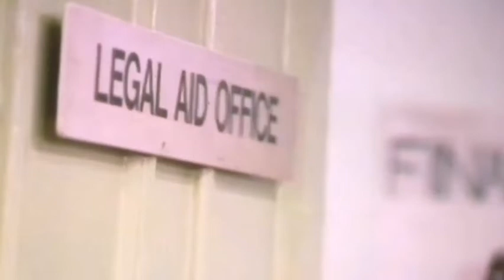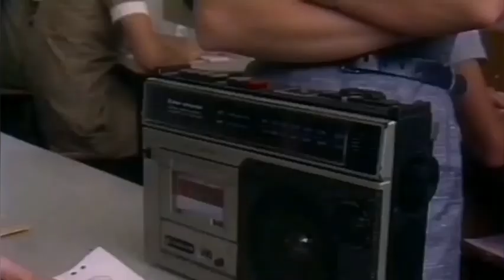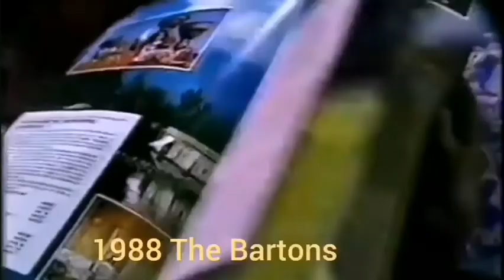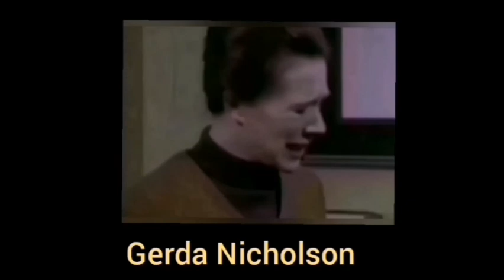Maureen Edwards - The Prisoner Connection (Sue Bailey)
Perhaps one of the biggest mysteries of the making of Prisoner is why Maureen Edwards was never contracted to the show. While many might think of her main character of Officer Susan Bailey as a background officer, in fact every time she appeared she had dialogue. It appeared she was used when the script required a speaking officer who was not Meg, Vera, Colleen, Joyce or Joan. Each time she appeared she came across as an efficient officer, certainly more so than many...

Either way, during the time Maureen Edwards appeared on Prisoner, she also appeared in feature films Stage Fright (aka Nightmares), High County and Jenny Kissed Me, as well as TV series including Cop Shop, Carson's Law, Special Squad, the original miniseries The Flying Doctors, A Country Practice (the first of 3 roles)  and her first role in Neighbours, each of which is shown here.

Maureen Elizabeth Edwards (born 17 April 1944) is a New Zealand-born actress, notable for her TV roles both locally and in Australia. Her best known soap opera roles include A Country Practice, Neighbours (in 4 regular roles) and Shortland Street. She is probably best known internationally for her several cameo roles in cult series Prisoner.

Edwards, born in New Zealand in April 1944. She initially she trained to become a teacher, before becoming interested in theatre. She emigrated to Australia with her husband Peter Tulloch in 1977.

In Dunedin, New Zealand Edwards was featured actress at the Globe theatre in the 1960s, and became an administrator for the Gateway Players Theatre Company.

As a character actress she became best known locally and internationally for her roles in the cult drama television series Prisoner, having portrayed 4 different characters in the series in cameos, although best known as Officer Sue Bailey.

She remains best known for her roles in Australian television soap operas, particularly in the series A Country Practice as Matron Rosemary Prior from 1991 until 1993 (after two cameo roles in 1985 and 1990). She replaced hospital DN Ann Brennan (played by Mary Regan) and arrives from Africa to take over running the local hospital. In the series' final episode, Rosemary marries Dr. Terence Elliot (played by Shane Porteous).

In Neighbours, Edwards played Ruby Dwyer in 2002 and 2003. She had appeared previously in Neighbours as Marcia Taylor in 1985, and later had 2 more roles in the series as Hilda Jones and Jill Smith in 2008 and 2009 respectively.

She appeared in the New Zealand soap opera Shortland Street from 2001 to 2002 as CEO Dr. Patricia Hewitt.  Edwards has also featured in many Australia miniseries and telemovies such as All the Rivers Run and Evil Angels (aka A Cry In The Dark). Other television roles included the series Cop Shop, Skyways, I Can Jump Puddles, The Flying Doctors, G.P., Shortland Street and Carla Cametti PD.

Maureen Edwards is married to Peter Tulloch who also appeared in Prisoner, Special Squad, Neighbours, G.P., Carson's Law, A Cry in the Dark and Home & Away.

"Prisoner" "Prisoner Cell Block H" "Officer Sue Bailey" "A Country Practice" "Matron Rosemary Prior" "Neighbours" "Marcia Taylor" "Ruby Dwyer" "Home & Away" "All the Rivers Run" "Evil Angels" "A Cry In The Dark" "Cop Shop" "Skyways" "I Can Jump Puddles" "The Flying Doctors" "Shortland Street"  "Carla Cametti PD" "Carson's Law" "Special Squad" "Stage Fright" "Nightmares" "High County" "Jenny Kissed Me"